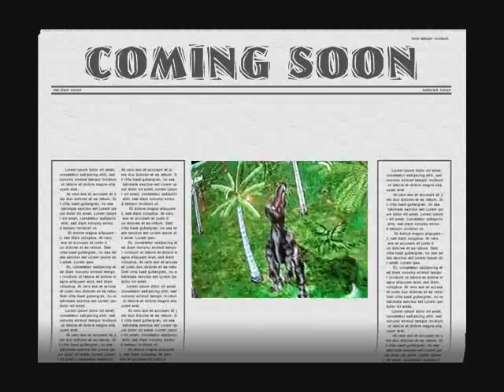SPIKE TRAILER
a tralier for a movie about a spino i call spike